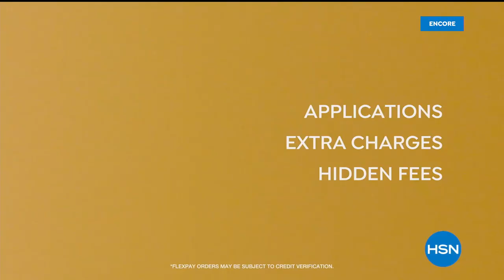HSN | Naturalizer Footwear 10.15.2020 - 05 AM